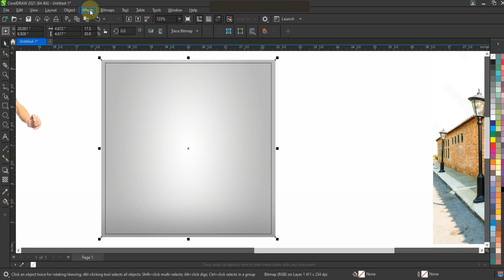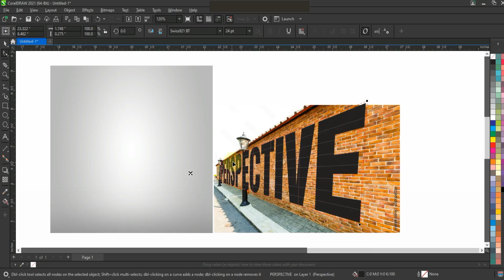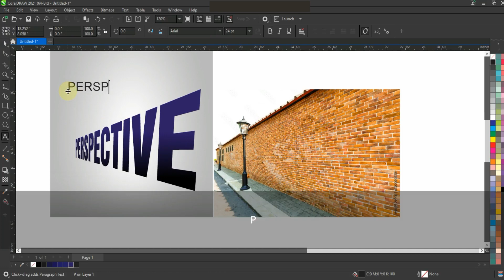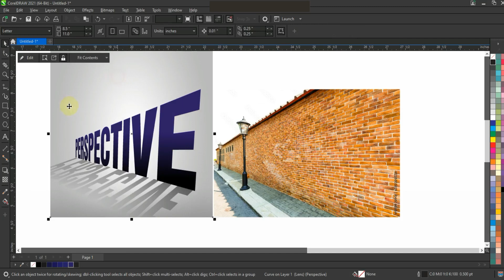Perspective Tool - How do professionals use it? - Mockup Creation inCoreldraw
CorelDRAW l Perspective Tool Techniques -  How do professionals use it? - Ahan Sabri